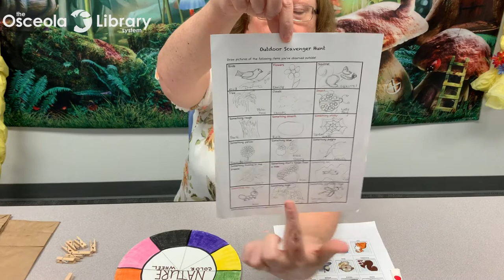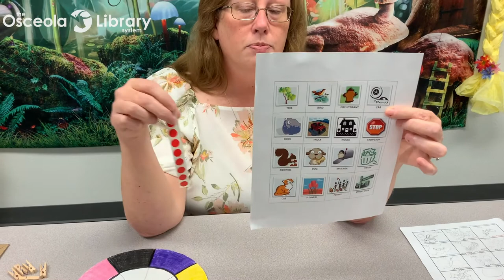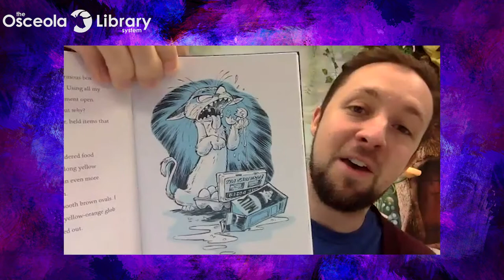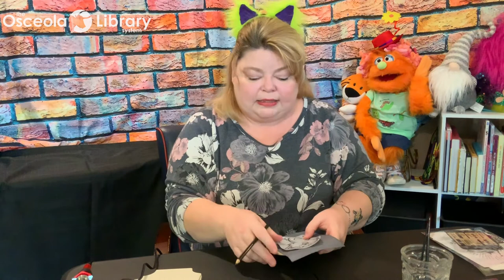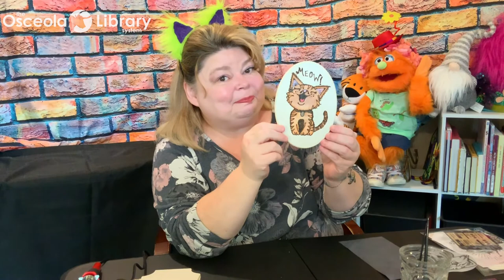Sunshine Readers Book Club: Klawde: Evil Alien Warlord Cat by Emily Chenoweth and Johnny Marciano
Chat LIVE with our team of Librarians as they take over the world with Klawde: Evil Alien Warlord Cat by Emily Chenoweth and Johnny Marciano. Bake a kitty litter cake, learn the art of wood-burning and enjoy a special interview with Robb Mommaerts, the illustrator who brought Klawde to life.

Every other week, be sure to attend this broadcast premiere to chat LIVE with our team of Librarians as they bring a book from the Sunshine State Young Readers Awards list to life with activities, experiments, crafts, and trivia. Read your way through the SSYRA list for grades 3-5 and join our Beanstack challenge to earn points for this immersive book club!

This program was made possible by the Sunshine State Young Readers Award (SSYRA) program; a statewide program in collaboration with the Florida Association of Media (FAME) and the Florida Department of Education (DOE) motivating students in grades 3 - 5 to read.